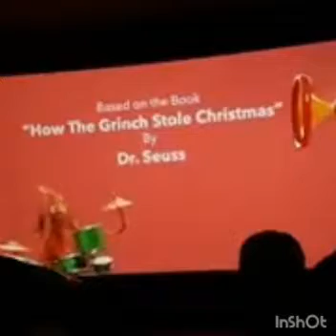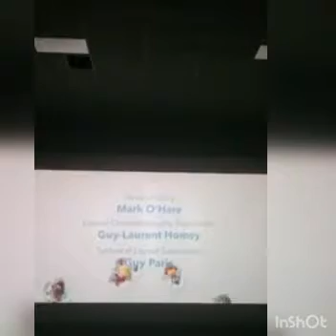January 10, 2019(6)